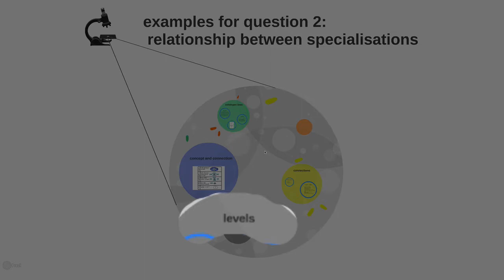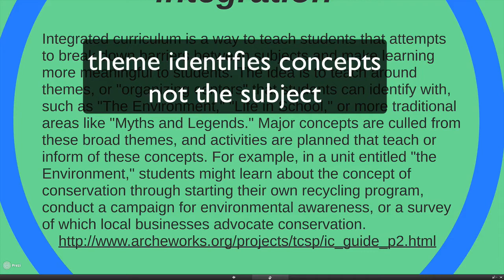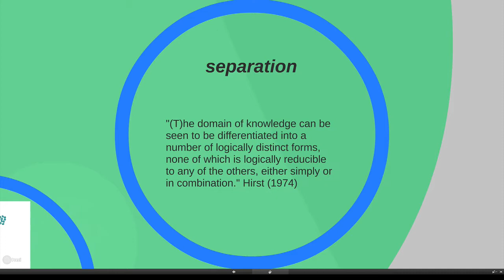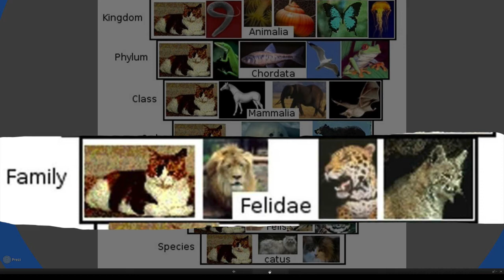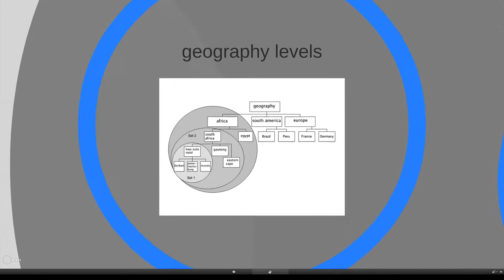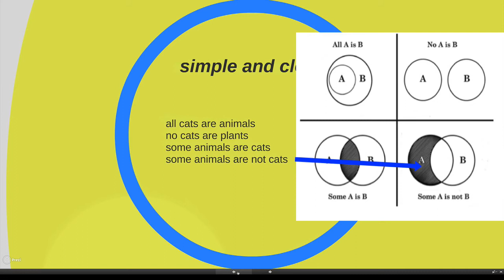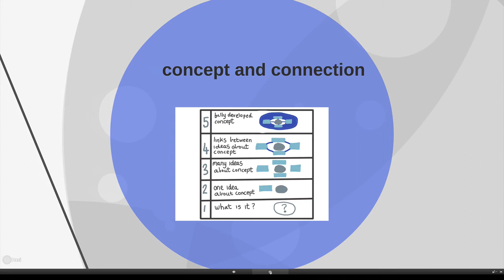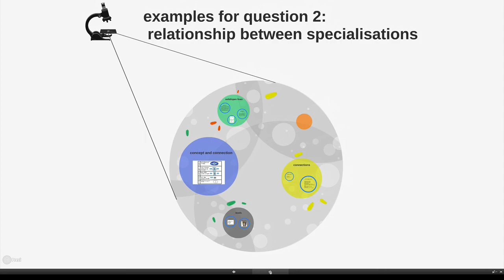cracking the code the educational analysis - question 2 examples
integration and separation examples between subjects as well as examples of how levels and connections work in subjects